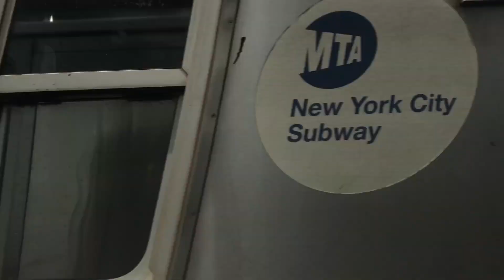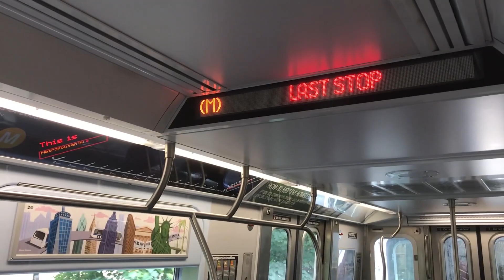[Feat. Railfanners] On Board R179 3084 on the M Line (J Special) from Forest Ave to Metropolitan Ave